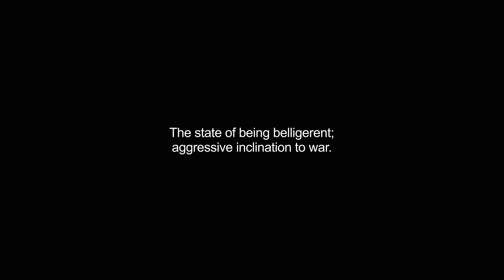belligerency video Dictionary meaning and pronunciation